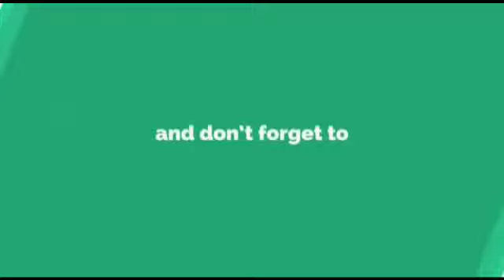Chest no.104 Irshad Malayamma